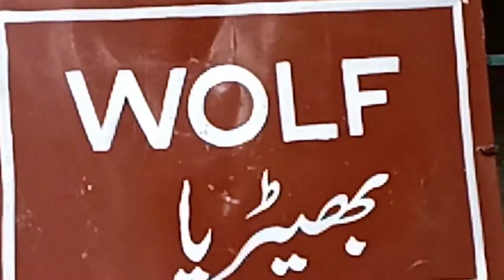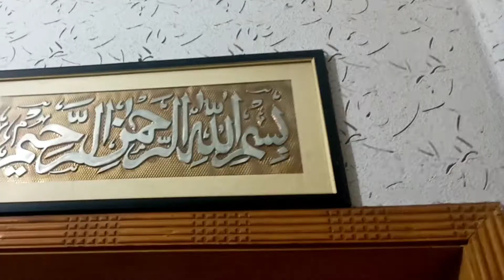Visit Zoo And Dinner with sister in law||Dawn time with momina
AOA everyone
Today we share Lahore Zoo video and that dinner with sister in law.